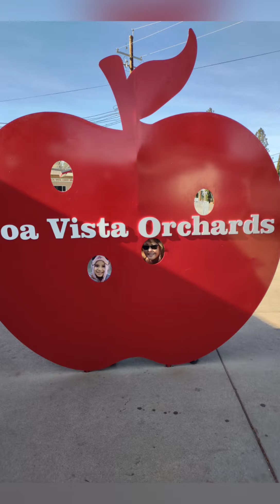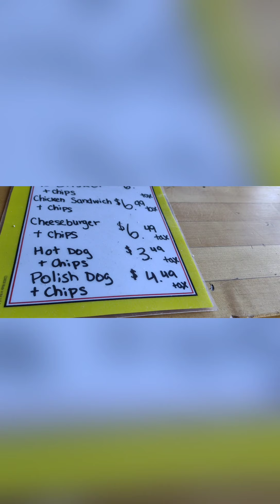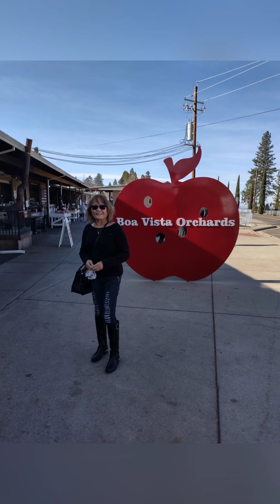Trip to AppleHill California | Chicpinay in USA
Apple Hills locations is towards Lake Tahoe on highway 50. Apple Hills use to be a thriving community with many businesses along the road as you travel the valley. But since the pandemic a lot of tourist stablishment are closed. Hoping one day we are back to normal as the vaccines are being given to many people already. See you all soon on my next video. | Chicpinay in USA